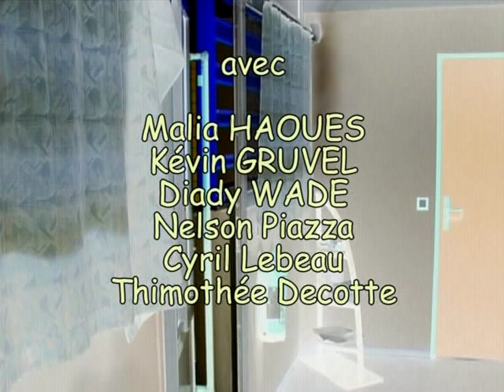22 VAM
Film réalisé par la classe de 22 VAM du lycée professionnel Jean-Baptiste Dumas d'Alès (Gard), en cours de Français, adaptation de la pièce de théâtre "La P... Respectueuse" de Jean-Paul Sartre.